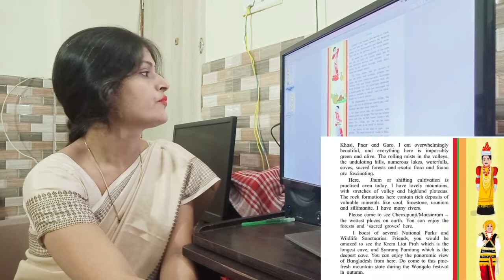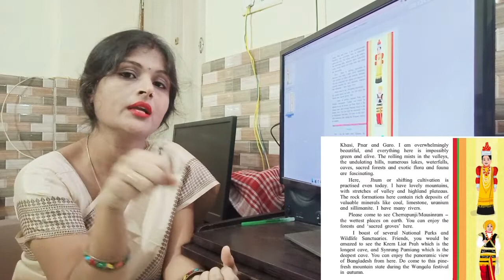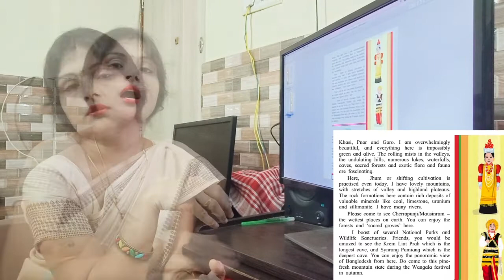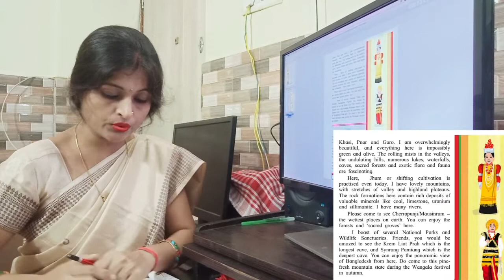Seven Sisters | Meghalaya | Std. 6 | Lecture 3 | English | Tuition Teacher | Preeti Agrawal